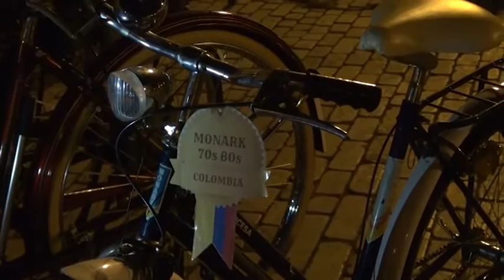CICLOPASEO EN LA SEMANA DE LA BICICLETA EN ZIPAQUIRÁ